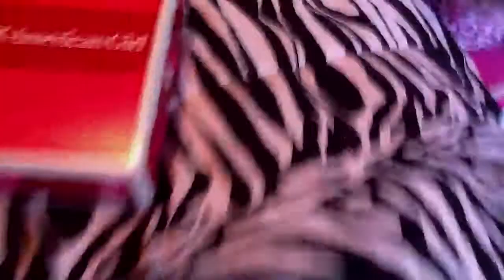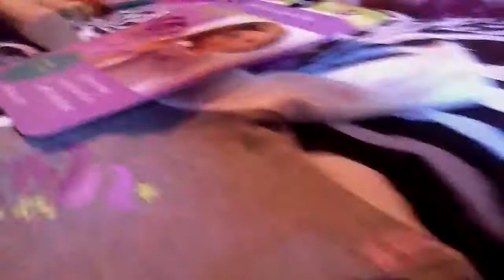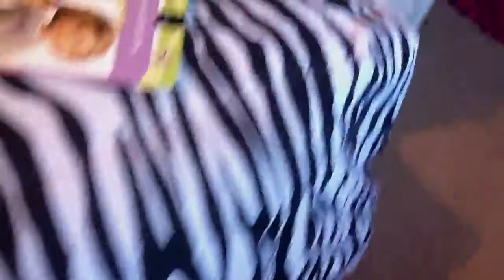1st opening vid:)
Meap!